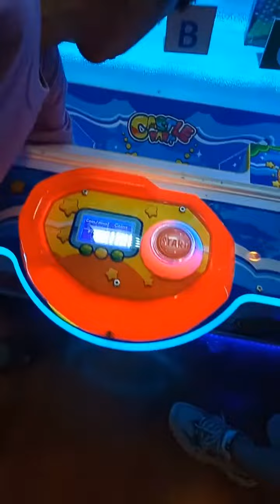TomsWorld A'B'C Castle Park game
TomsWorld ABC Castle Park game